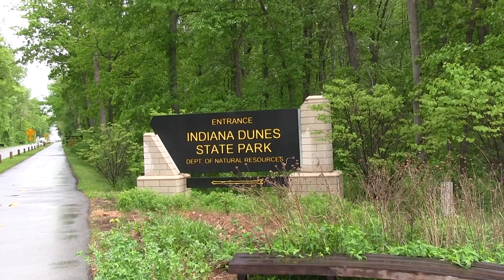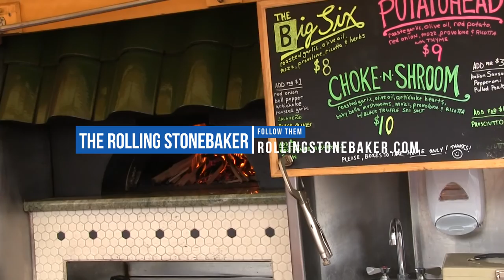Season 1 Episode 1 The Rolling Stonebaker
In our Series Premiere, Food Truckers TV Host, Chef Joe Arvin, steps into the life of making pizza from the back of a vintage studebaker firetruck turned food truck. The Rolling Stonebaker owners, Jim and Andrea, share stories about how they came to own their trucks and create their incredibly tasty menu from fresh and locally grown ingredients. Step into the life of these food truckers with Chef Joe.